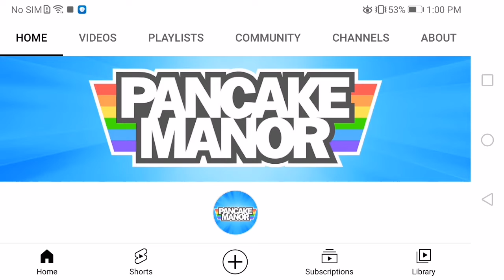Pancake Manor's New Profile and Banner on Pancake Manor's YouTube Channel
Check in the Pancake Manor @pancakemanor